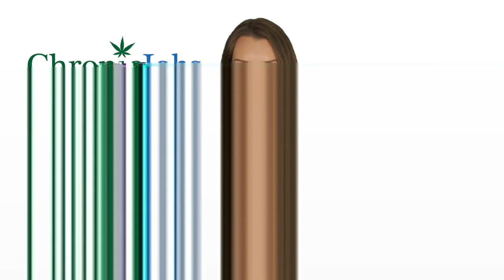Hermiston Marijuana Jobs